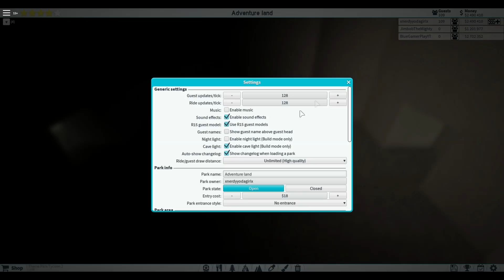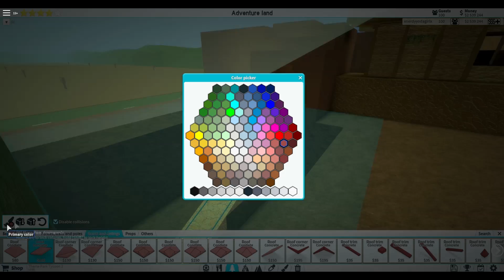Lets Build TPT2: Adventureland - Indiana Jones - Interior Queue Part One